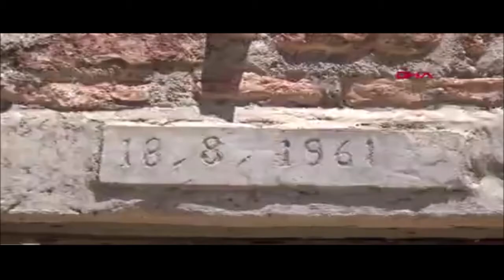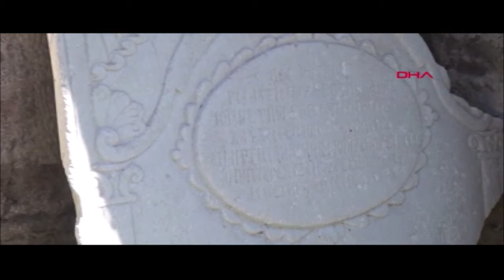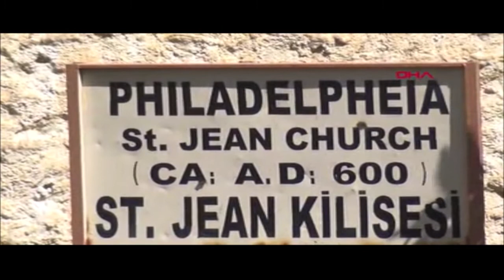İNCİL'DE GEÇEN KUTSAL KİLİSELERDEN 3'Ü MANİSA'DA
İNCİL'de adı geçen, Hristiyanlar için kutsal 7 kilisenin 3'ünün yer aldığı Manisa'da yetkililer ve turizmciler, inanç turizmini geliştirmek istiyor. Salihli Sardes, Alaşehir St. Jean Kilisesi ve Akhisar Thyateira kiliselerinin kalıntılarını görebilmek için özellikle Güney Kore, Tayland ve Tayvan gibi ülkelerden gelen turistler, din adamlarıyla birlikte bu alanları ziyaret ediyor.